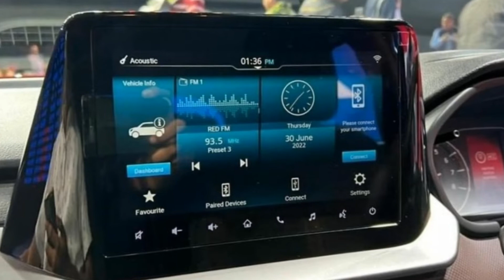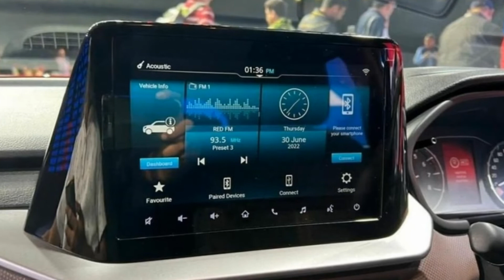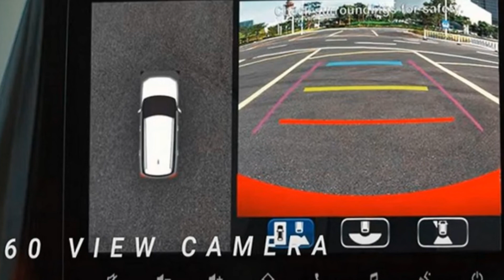SUV cỡ A giá siêu rẻ của Suzuki là Brezza 2022 ra mắt cao nhất hơn 400 triệu đồng | THẾ GIỚI XE360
Suzuki Brezza 2022 vừa chính thức ra mắt với mức giá cao nhất chỉ hơn 400 triệu đồng, xe sở hữu nhiều ưu điểm vượt trội dùng để cạnh tranh với Sonet và Raize.
Mới đây, Suzuki đã chính thức ra mắt mẫu SUV cỡ A Brezza 2022 tại thị trường Ấn Độ, xe được phân phối với 4 phiên bản trang bị cùng giá bán dao động từ 799.000 đến 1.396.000 Rupee (khoảng 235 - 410 triệu đồng).
Về thiết kế, Suzuki Brezza 2022 có kích thước tổng thể dài lần lượt là 3.995 x 1.790 x 1.640 mm và chiều dài cơ sở 2.500 mm
So với phiên bản tiền nhiệm, Brezza 2022 chỉ cao hơn 45 mm, các thông số còn lại đều tương tự phiên bản củ.
Suzuki Brezza 2022 có thiết kế vuông vức để tối ưu hóa không gian bên trong. Ngoại hình xe phù hợp với nhiều đối tượng khách hàng hiện nay. Bên hông xe có nẹp thân màu đen và bộ vành hợp kim phối 2 màu mới.
Trong khi đó, đằng sau của mẫu SUV hạng A này có thêm cụm đèn hậu thể thao, trang trí bằng tem chữ nổi "Brezza".